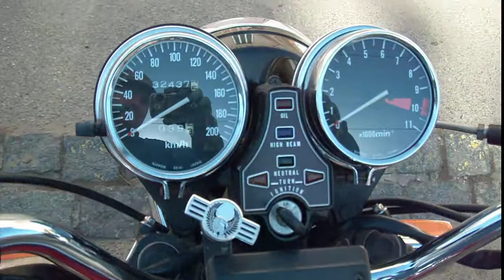HONDA CB 650 RC 03 -1980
ORIGINAL SUPER STAV.